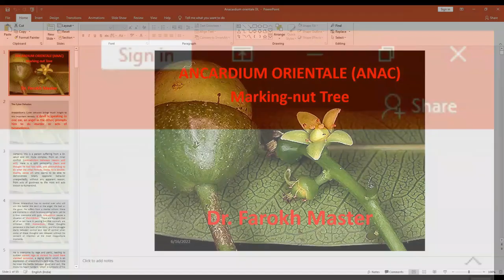Dr Farokh Master's webinar on Anacardium and exploring anacardiaceae family | MM through experience.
In this webinar for Misha Norland's School of Homoeopathy Dr Master explains anacardium in detail through his clinical experience and application of psychology in homoeopathy .

Happy Learnings!